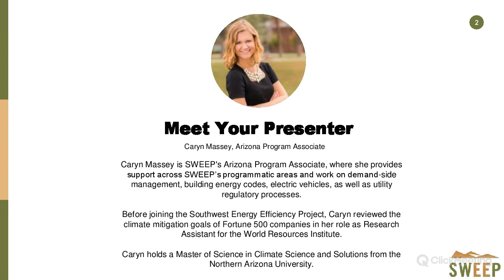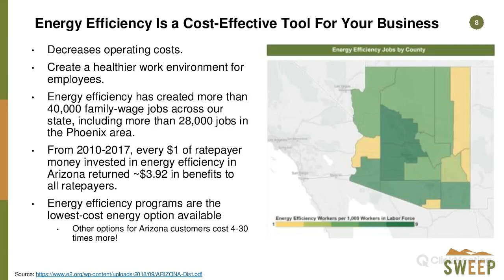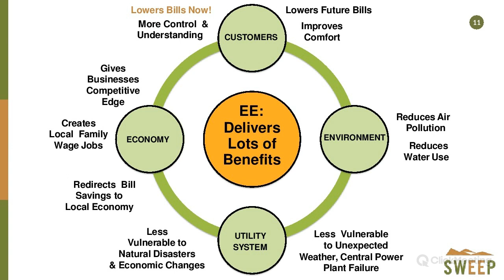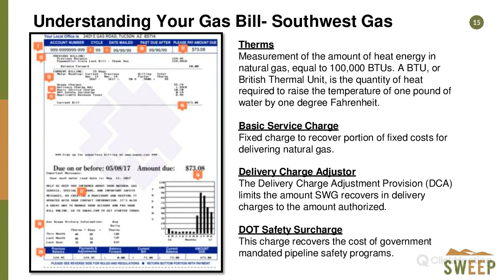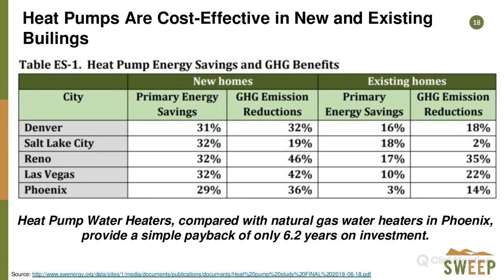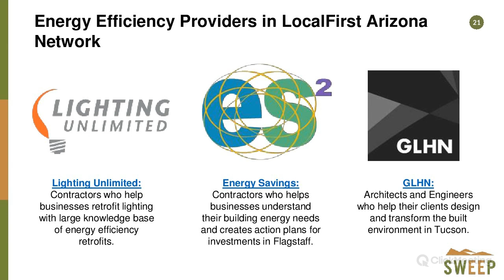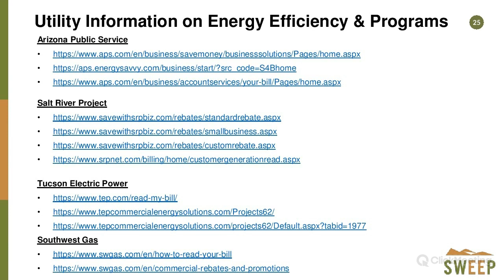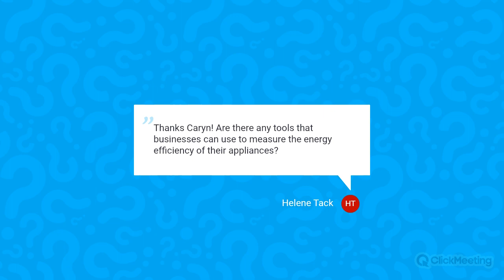Save Energy Save Money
With summer temperatures comes summer energy bills. Fortunately there  are plenty of ways that your business can incorporate energy efficiency  practices that can lower your bills, protect the environment and don't  require big investments. Learn tips for reaping the benefits of energy  efficiency with our June webinar from the Southwest Energy Efficiency Project. Topics covered include:
-Energy Efficiency 101
-Why Energy Efficiency Should Be An Essential Part Of Your Business
-Energy Efficiency Offerings From Arizona's Utilities

Presented by: Caryn Massey, SWEEP